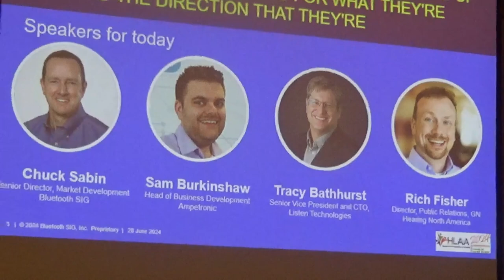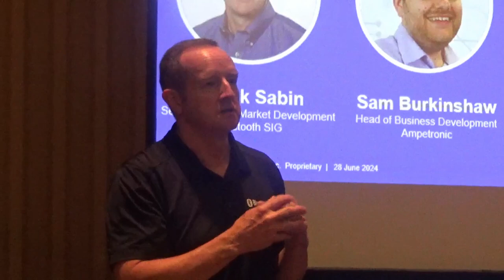Auracast Broadcast Audio Latest Updates from the Market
Chuck Sabin, the senior director for Market Development for the Bluetooth Special Interest Group, and panelists Sam Burkinshaw (Ampetronic), Tracy Bathurst (Listen Technologies), and Rich Fisher (GN Hearing NA) discussed the progress, momentum, and direction of the market related to Auracast.
This session aimed to provide insights into the advancements and direction of Auracast in the market, showcasing the potential and impact on various devices and implementations.
Auracast transforms public spaces by offering enhanced audio experiences, making it easier for individuals to access and enjoy audio content in various environments.